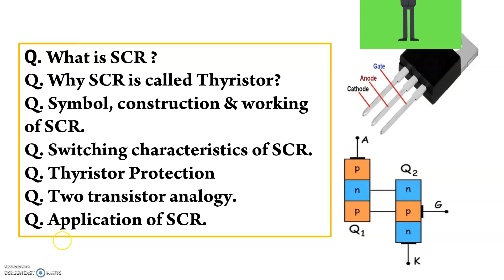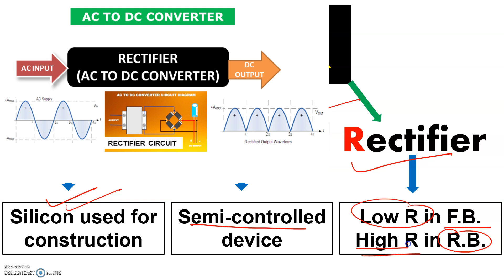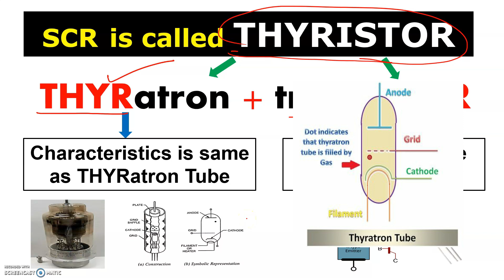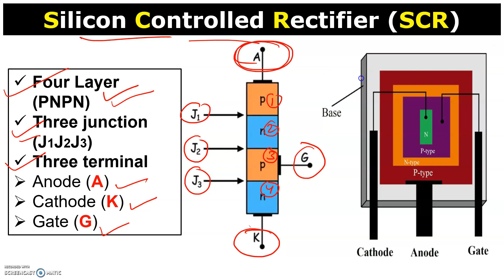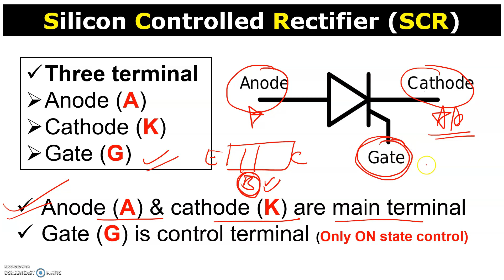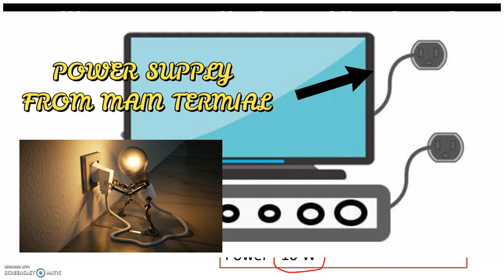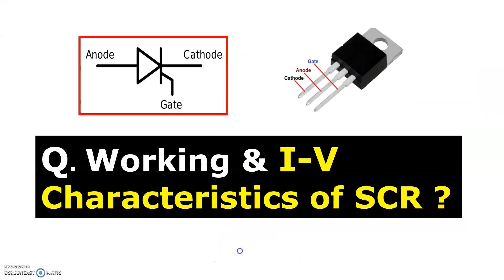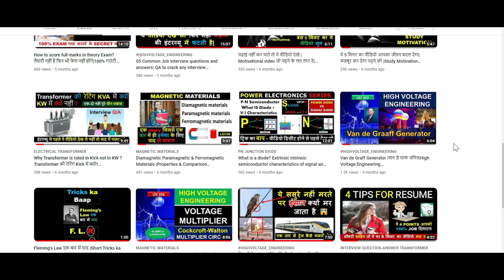Silicon Controlled Rectifier (SCR)? | Fun के साथ सीखें | Power Electronics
Dear Friends/students,
Let us hold your hand and show you the right path toward engineering. This video is about Power Electronics Switches | un-controlled & Fully-controlled Switches powerelectronics and after watching this video you guys will score 100% marks in theory and competitive exams. It's my promise you will get here all videos on engineering subjects. You will get video series for different engineering competitive exams like GATE/IES/SSC-JE/RRB/MPEB/UPPCL/BSNL/ISRO/SAIL/UPSC and PSU.

Team
Sai Academy of Electrical Engineering

Namaste
Aaj ki class/video me aap samjhenge
"POWER ELECTRONICS| सिर्फ 5 मिनट में COMPLETE पावर इलेक्ट्रॉनिक्स ka introduction"